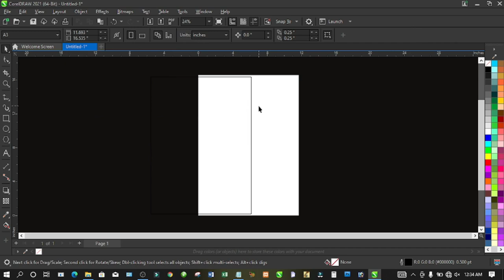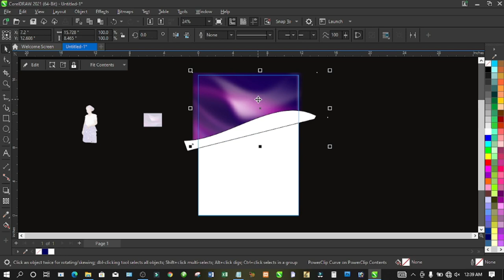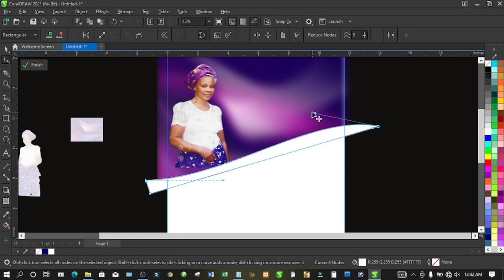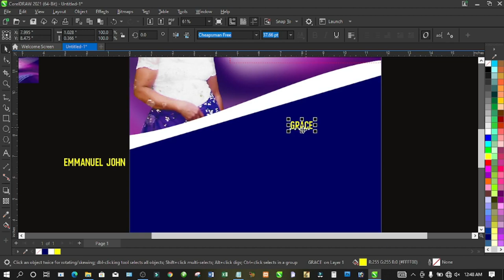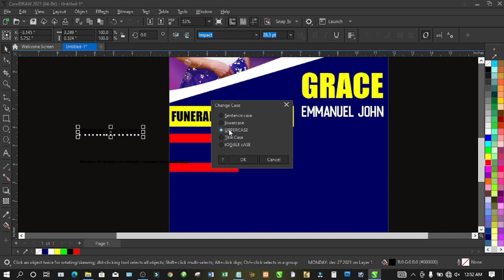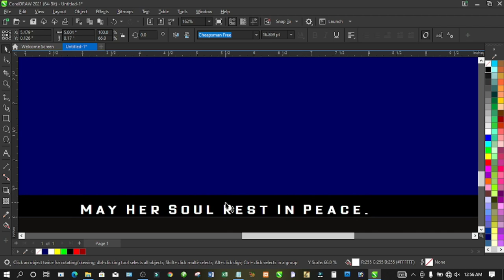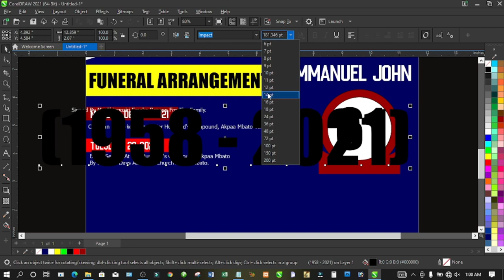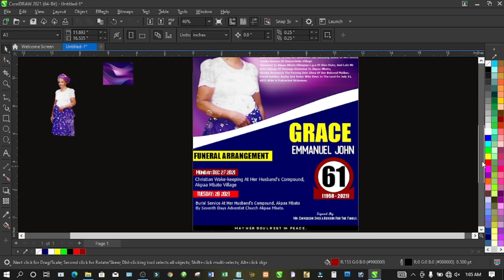HOW TO DESIGN FUNERAL POSTER FOR BEGINNERS IN COREL DRAW | FULL COREL DRAW TUTORIAL 2022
In this video, I will be teaching you step by step process on how to design funeral poster in corel draw even though you are a novice